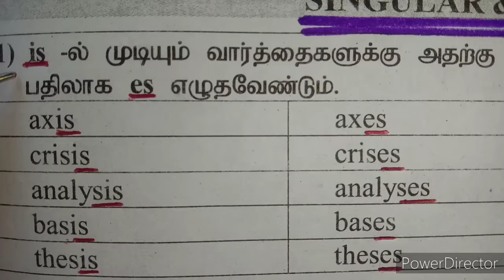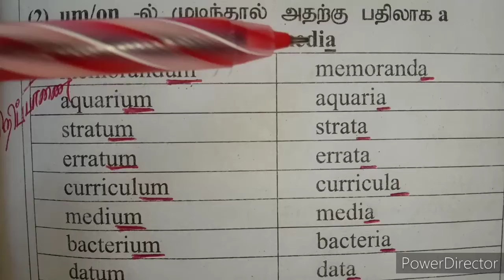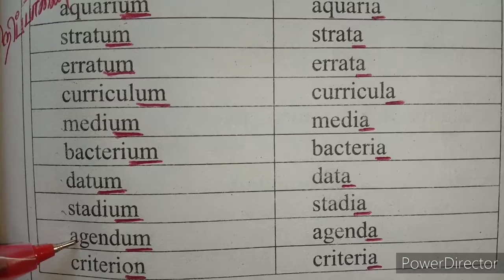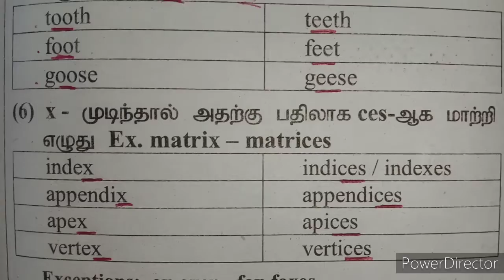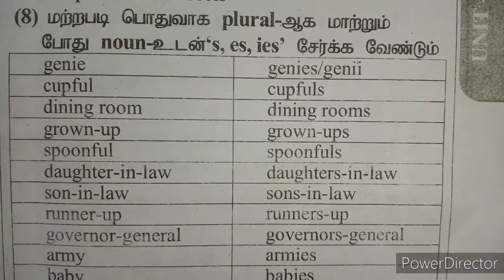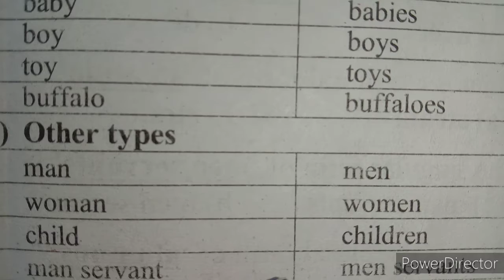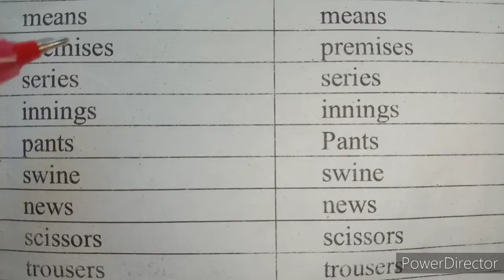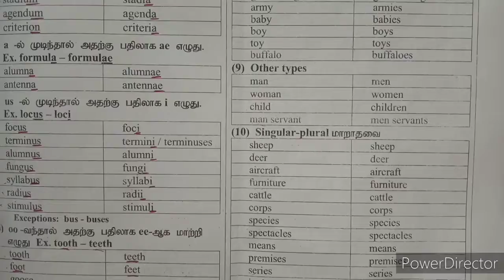English Grammar "Singular and Plural" in detail